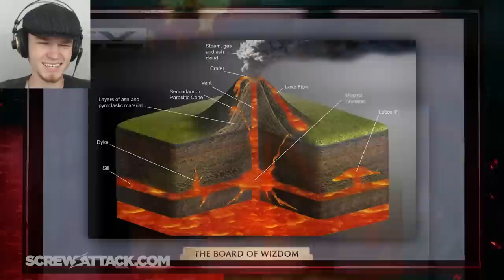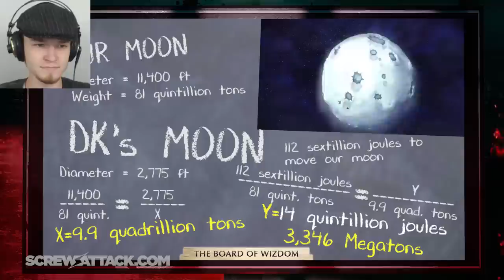Let's Watch DEATH BATTLE | Donkey Kong VS Knuckles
How about we watch...a Death Battle? Donkey Kong VS Knuckles!

When an egotistical echidna encroaches upon the territory of a greedy guardian gorilla, a battle to the death ensues. But who will win? Will Donkey Kong kick some tail? Or will Knuckles...(dang it, does Knuckles have his own theme song? Nyeh!)

Let's watch, shall we? Enjoy!

Watch the original video here!

The intro music can be found here!
(As far as I'm aware, the outro music ["Animation"] has no link.)